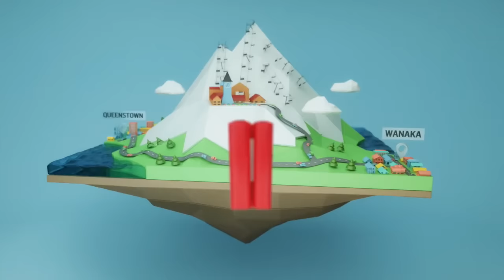2015 Opening Weekend at Cardrona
Mother Nature decided to cut Opening Day short but she put on a stunner for the second day of the season! With amazing early season snow conditions and 3 quad chairlifts operating...the start of winter 2015 was FUN times all round!